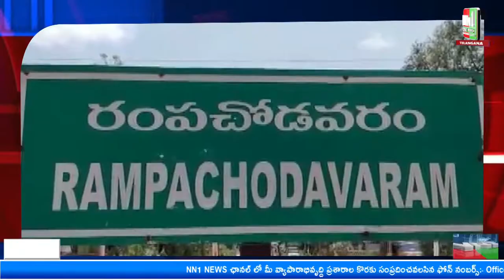సారా బట్టిలపై పోలీసులు దాడులు, పజిల్లాబాద్,గ్రామ శివారులో బెల్లం ఊటను ధ్వంసం.దేవీపట్నం.